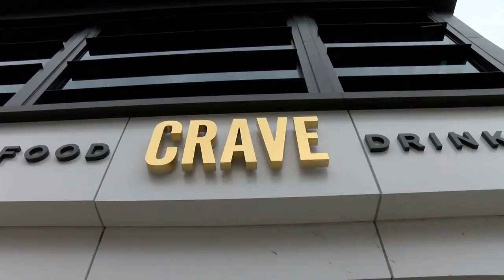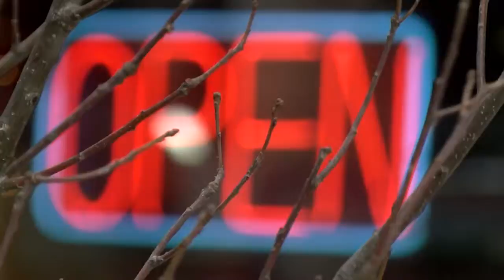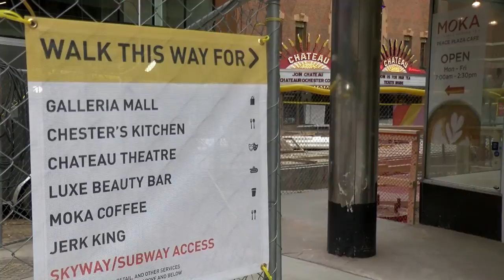Businesses have had to find different ways to reach customers.